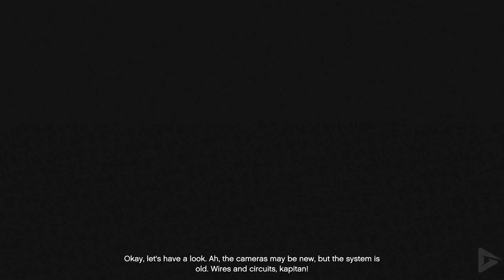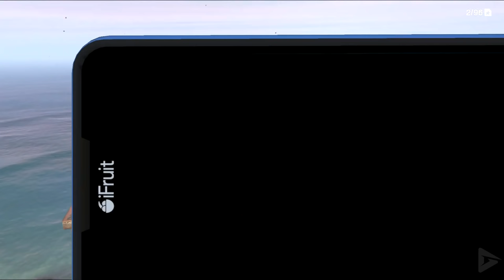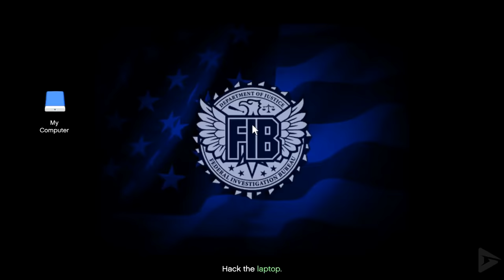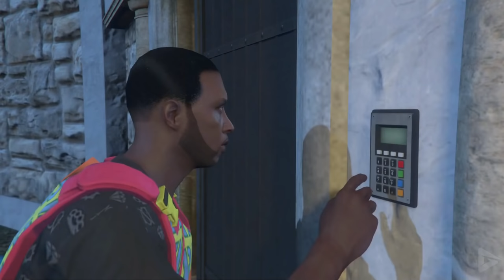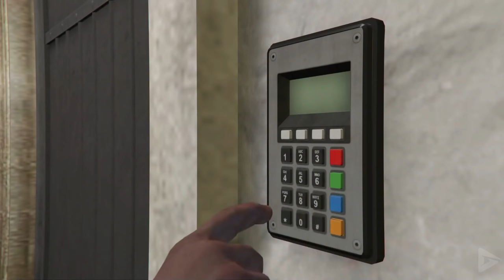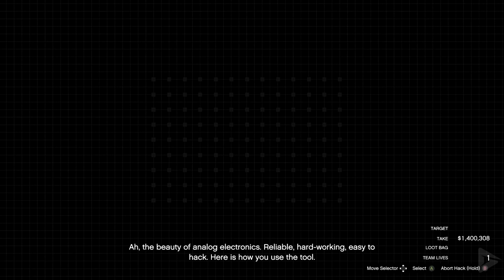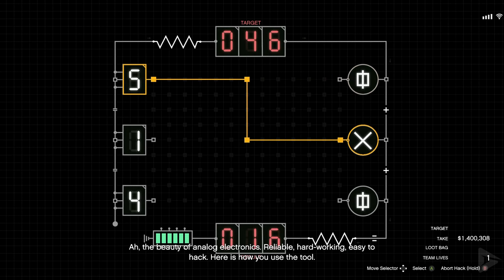GTA V Cayo Perico Heist All Cutscenes (Grand Theft Auto Online) Game Movie 1080p HD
The heist is pretty mediocre to be completely honest.  But the ending cutscene is GTA V gold, so at least there's that.  Right?  Right?!